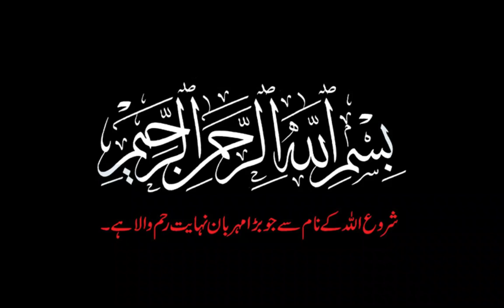Chicken Stew Recipe | Chicken Stew curry | Easy tasty & quick recipe By fast and fresh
How to make chicken stew Recipe | Chicken Ishtu | Easy tasty & quick Recipe By Mahwash Kitchen